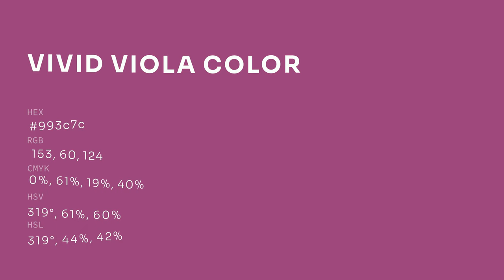Vivid Viola color 993c7c hex color - Red color - Cool color 993c7c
What color is Vivid Viola ? 993c7c hex color - Red color - Cool color 993c7c

Hex 993c7c Color Code is also known as Vivid Viola color.

Hex 993c7c Color code in RGB color code model is created after adding 60.00% red color, 23.53% green color and 48.63% blue color.
Hex 993c7c Color code in CMYK color (process color) code model is generated after subtraction of 0% cyan, 60% magenta, 18% yellow and 40% black.